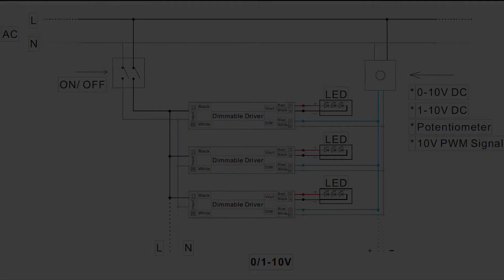How to dim with 1-10V